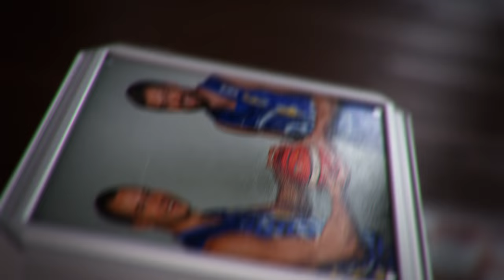LKL Protų kovos: žinias demonstravo V. Šulskis ir G. Sirutavičius